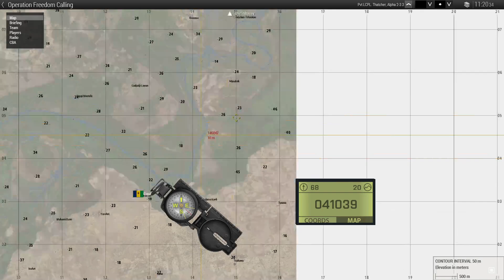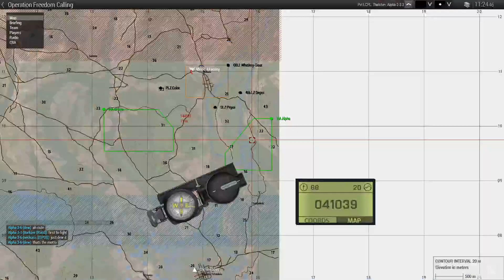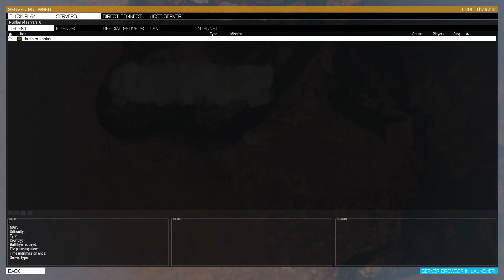Operation Freedom Calling | Arma 3 | 27th Marine Expeditionary Unit